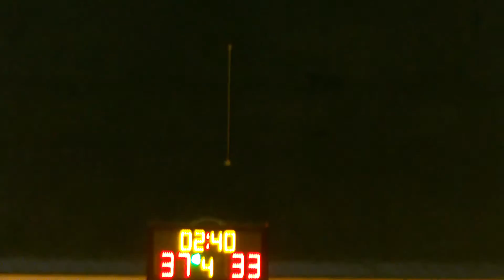starleague KL S8 20160921 PIMPS vs HEA q4